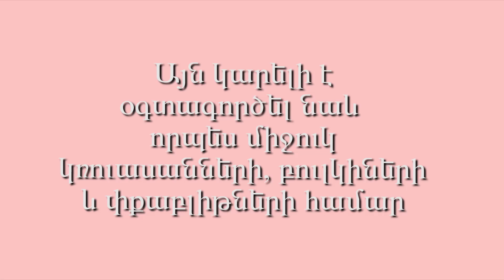Շոկոլադային կրեմ՝ միկադոյի, կռուասանի, փքաբլիթների և բուլկիների համար / Стойкий заварной крем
Внимание!!! Стойкий заварной крем для круассанов, булочек, пончиков и не только

Друзья, теперь уже русские варианты всех моих новых видео найдете на моем новом русском канале. Уже дублирую, и там будут так же те видео, которые пока не имели русскую версию.

200 մլ կաթ
3 դեղնուց
1 ճաշի գդալ ալյուր կամ օսլա
1 սուրճի բաժակ շաքարավազ